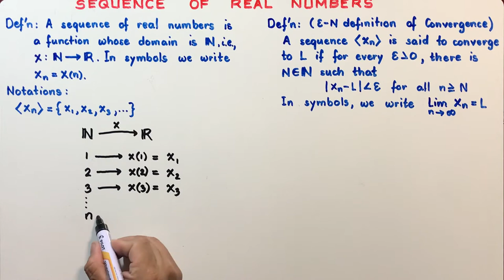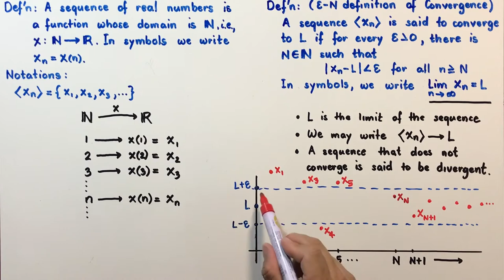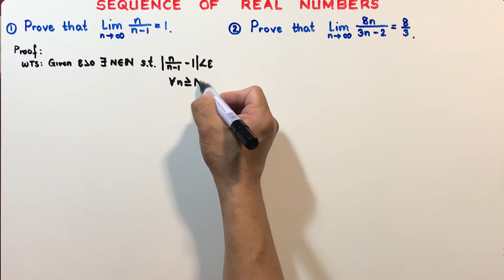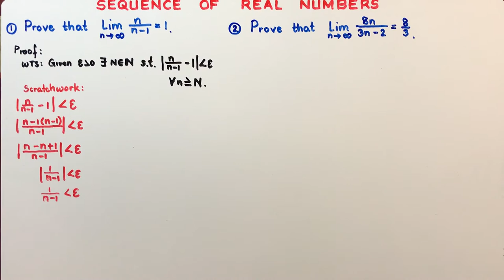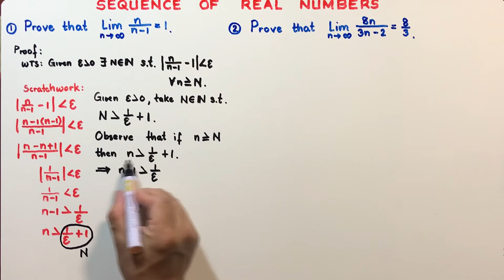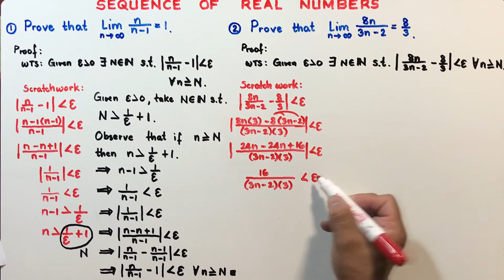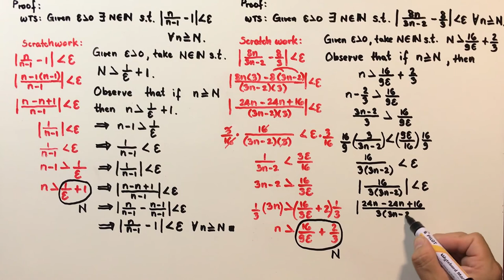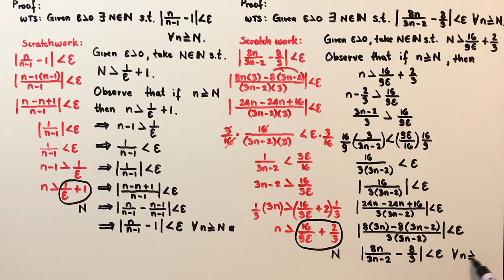3. REAL ANALYSIS (Lecture 3) SEQUENCES OF REAL NUMBERS & THE ε - N DEFINITION OF CONVERGENCE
This is a video lecture 3 on REAL ANALYSIS about SEQUENCES OF REAL NUMBERS  AND THE ε-N DEFINITION OF CONVERGENCE. Two examples illustrating  how to prove limits using the ε-N Definition of Convergence were presented in this video.